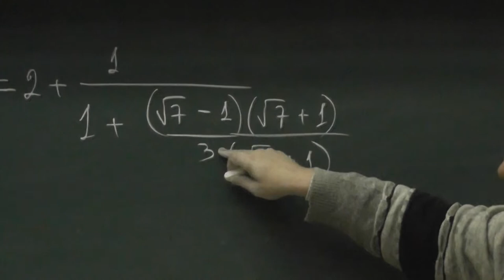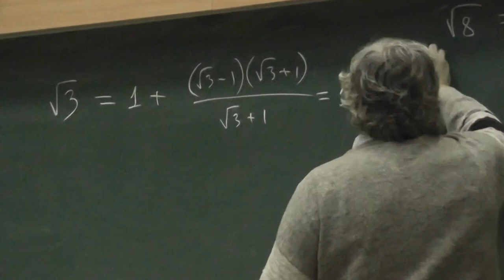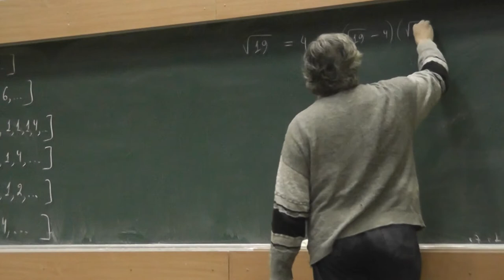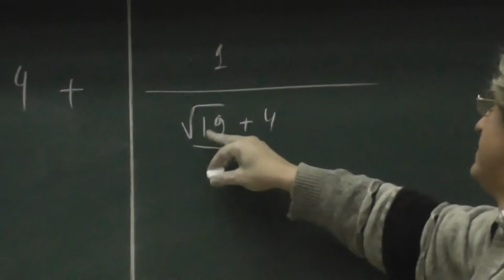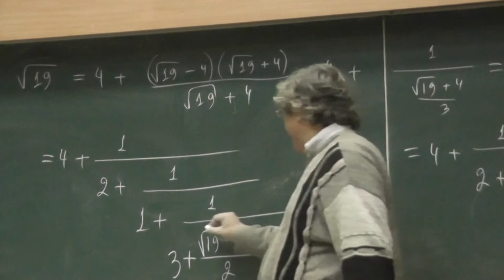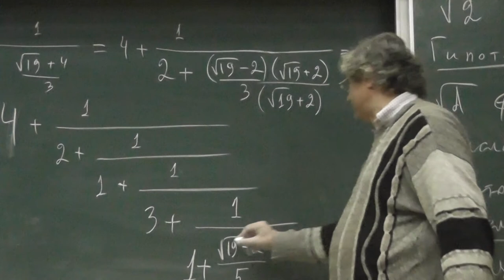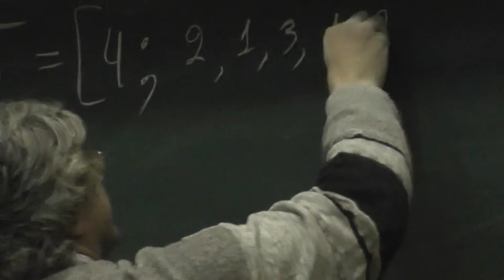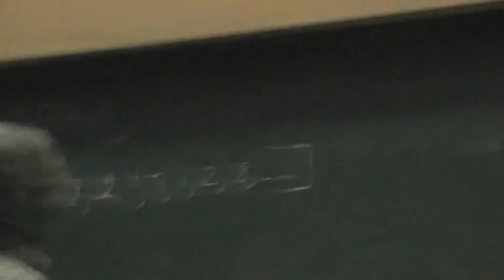54 Цепные дроби корней из 7, 8, 3, 5 и 19